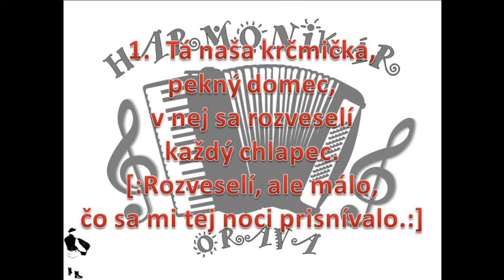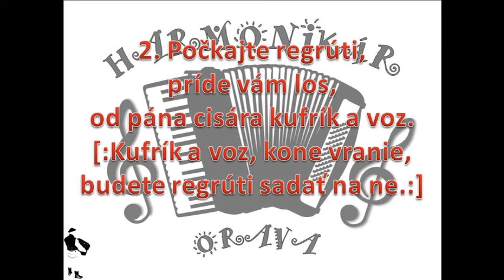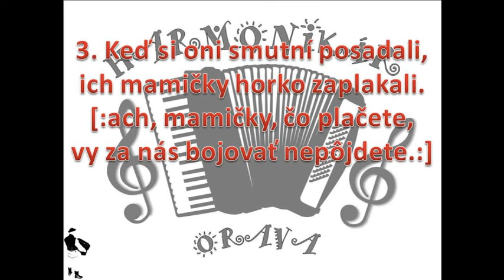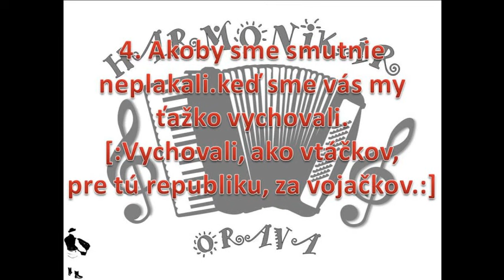Tá naša krčmička, pekný domec, Slovenská Regrútska Ľudová pieseň. Na Akordeón hrá Harmonikár Orava.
Spracoval som pre vás nádhernú Slovenskú Ľudovú
Pieseň, ktorú určite všetci poznáte : Tá naša krčmička, pekný domec,

A mol 3/4 BMP160  č.=27" DELICIA CARMEN XIII

1. Tá naša krčmička, pekný domec,
v nej sa rozveselí každý chlapec.
[:Rozveselí, ale málo,
čo sa mi tej noci prisnívalo.:]

2. Počkajte regrúti, príde vám los,
od pána cisára kufrík a voz.
[:Kufrík a voz, kone vranie,
budete regrúti sadať na ne.:]

3. Keď si oni smutní posadali,
ich mamičky horko zaplakali.
[:ach, mamičky, čo plačete,
vy za nás bojovať nepôjdete.:]

4. Akoby sme smutnie neplakali.
keď sme vás my ťažko vychovali.
[:Vychovali, ako vtáčkov,
pre tú republiku, za vojačkov.:]

Obrazok je z archývu Harmonikár Orava

text je z repertoára FS Rovienca